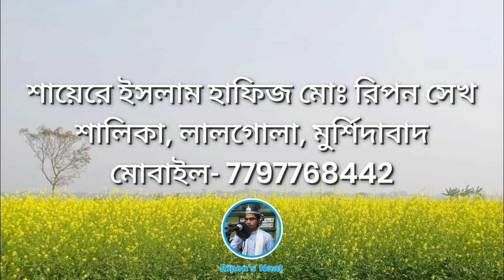দয়ার নবীজী আমরা তোমায় ভুলতে পারি না । Dayar Nabiji Amra Tomai Vulte Pari Na । Ripon's Naat